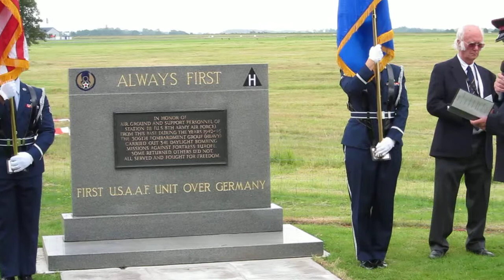Rededication of the 306th Bomb Group Memorial.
Rededication of the 306th Bomb Group Memorial. Thurleigh, England